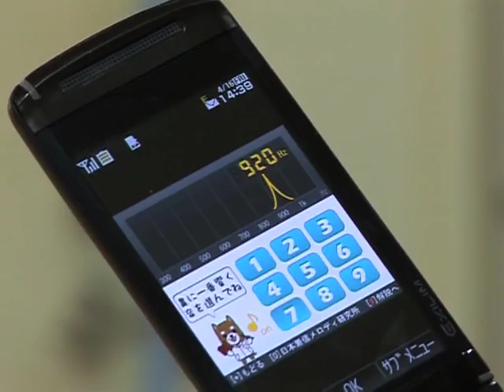Cellphone 'cure' for hayfever in Japan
Spring in Japan also heralds allergy season when millions don face masks to block out pollen. Now one firm has come up with a new solution: a cellphone ring tone supposed to beat hayfever... Duration: 02:03